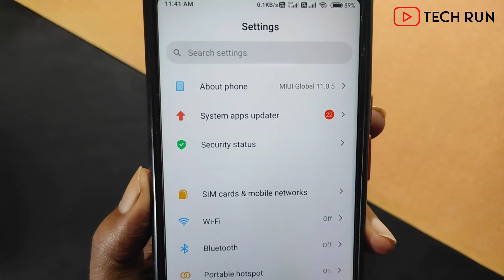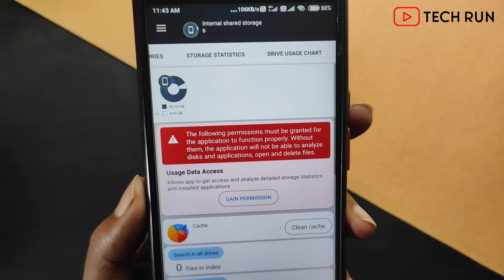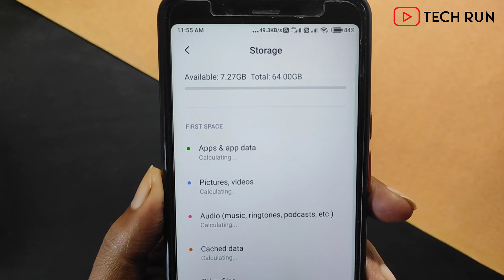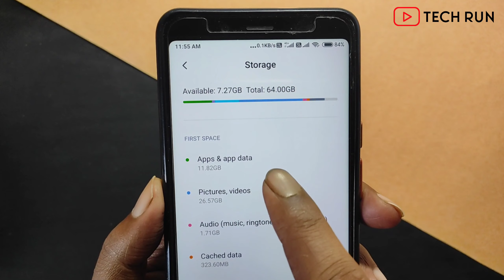How to delete other files on android | Other file ko kaise delete kare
Aaj is video me aap janenge ki android me aap other file ko kaise delete kar sakte hai to video ko suru se lekar last tak jarur dekhiye

Welcome to Tech Run Follow the steps & enter this world